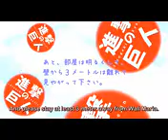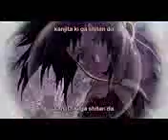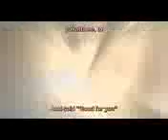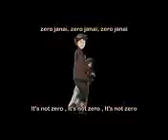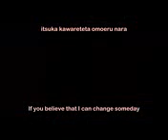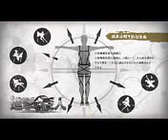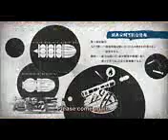Shingeki no beats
Esta parodia me gusto por el simple hecho de que el opening fue mezclado casi perecto
Visitame en facebook: